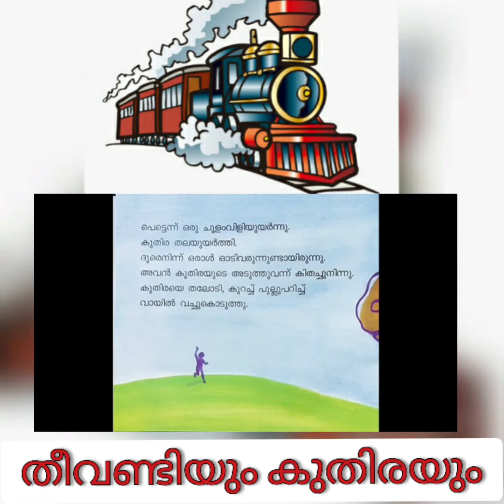തീവണ്ടിയും കുതിരയും -കഥാഖ്യാനം - ചാരു